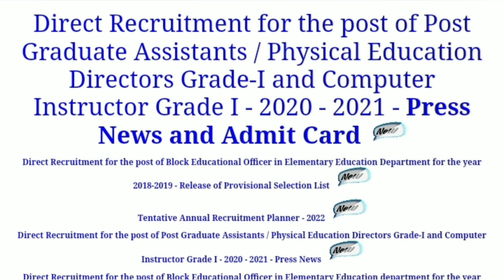pg trb latest news today in tamil | trb polytechnic exam result 2022 | trb latest news in tamilnadu